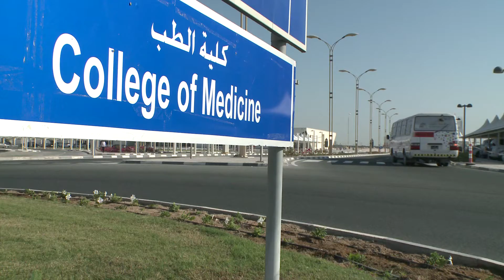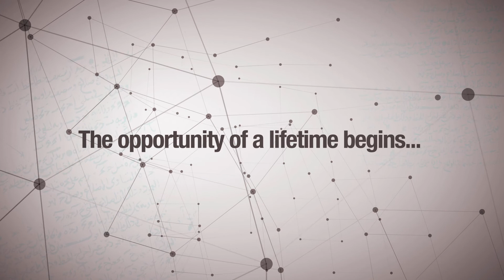Qatar University - College of Medicine